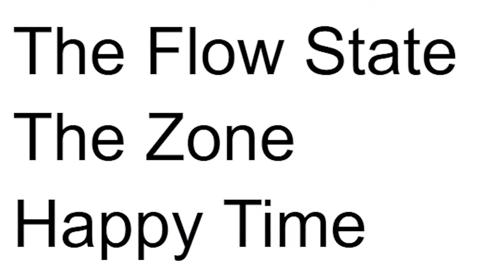Advice For Young Artists | What is the Muse?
What is the Muse? in this video we take a look into the mysterious force that inspires artists and drives us to create our best work.